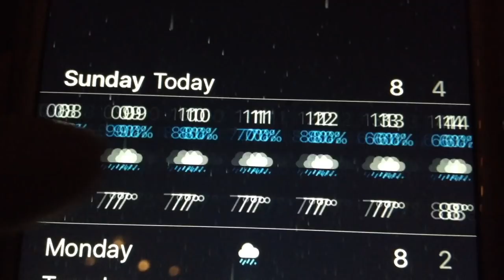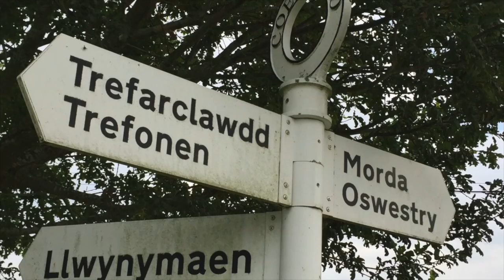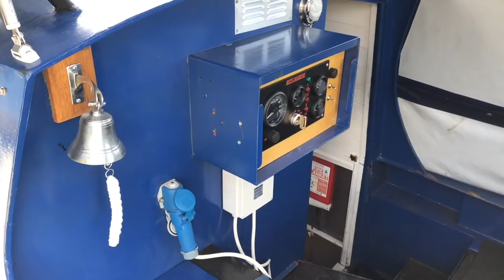Canal Boat: A Short Film